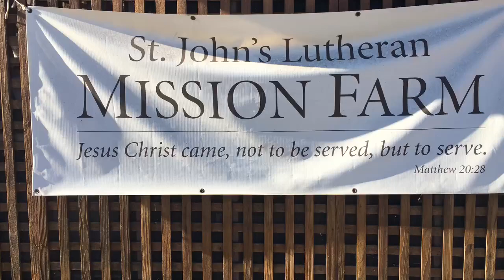St. John's Mission Farm in Napa